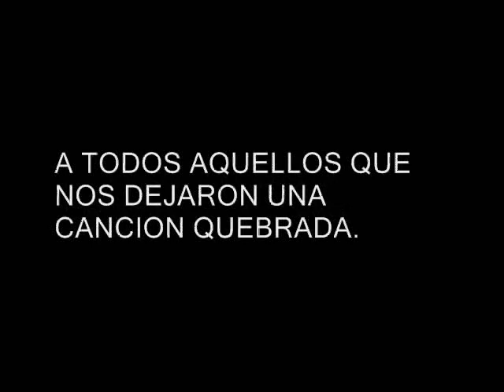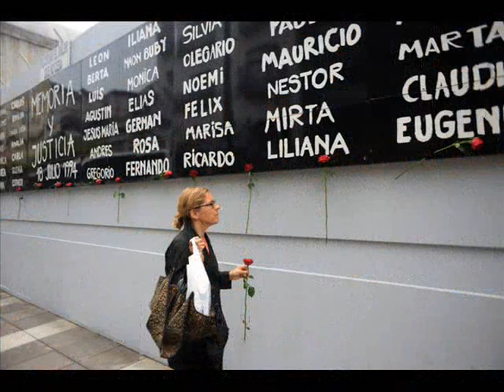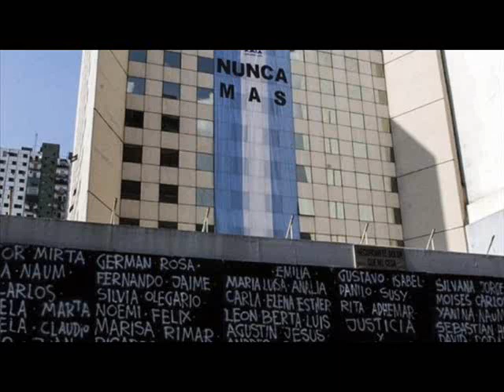Canción Quebrada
Para el 25 aniversario del atentado a la AMIA creamos este "homensaje" que incluye la memoria de las víctimas de la embajada y de los desaparecidos: "Canción quebrada".